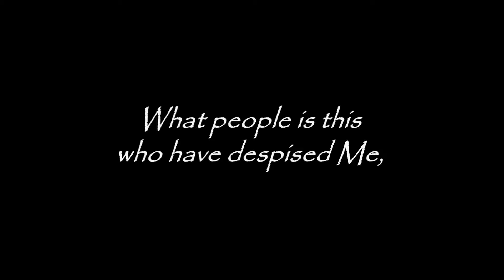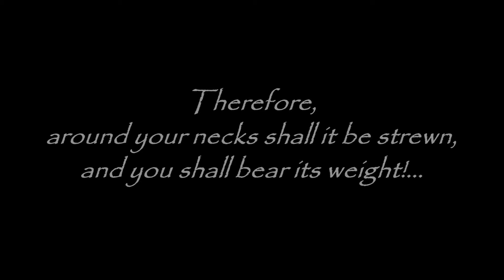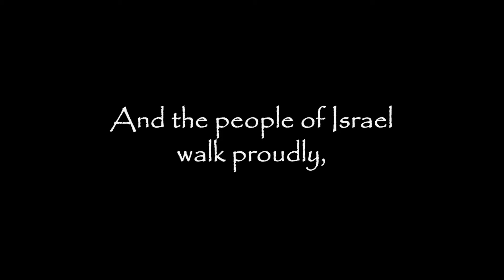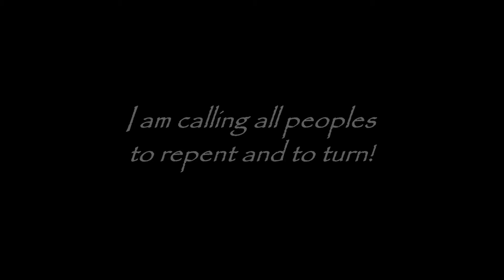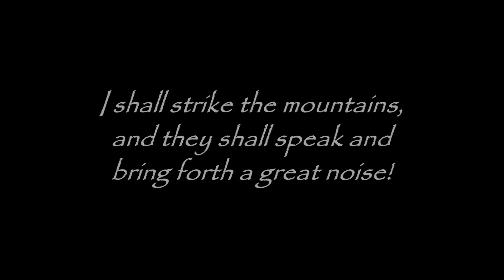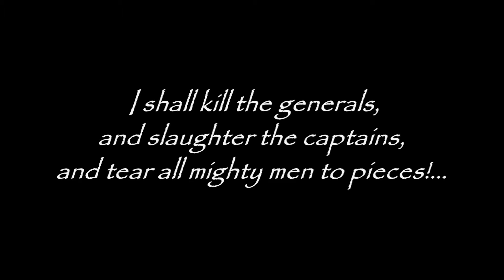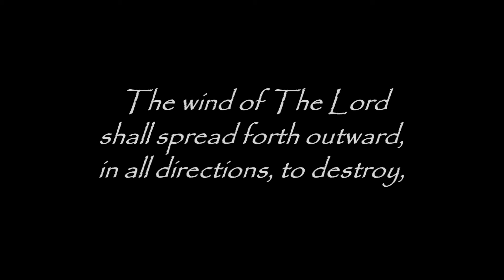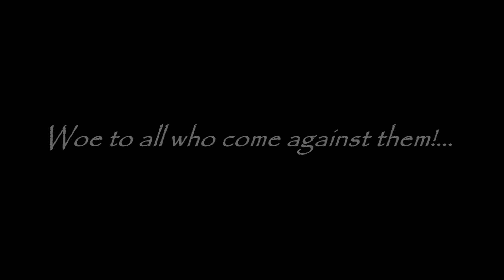Hear the Word of The Living God: YOU HAVE ENTERED IN! - (THE DAY OF THE LORD!)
You Have Entered In - A Testament Against The World... The Lord's Rebuke

EXCERPT:
My peoples, hear the Word of The Living God!... All peoples of the earth, hear the voice of your maker: You have all entered in!... The Day is here, and you have entered in!... THE DAY OF THE LORD!

Therefore, bow down heavily...

Fall on your faces, and wail loudly!... CRY OUT!...

Die to yourselves, and grab hold of The Holy One of Israel,
And pray that you are counted worthy to escape!

I lie not!... YOU HAVE ENTERED IN!